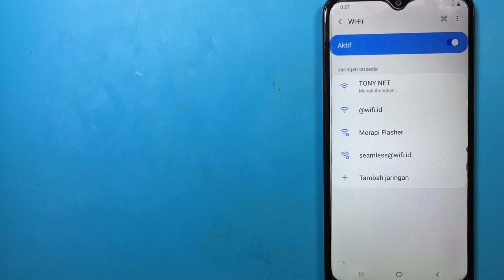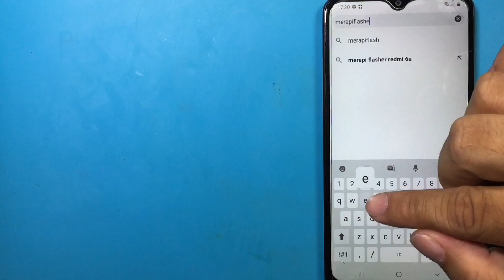Cara Memperbaiki Samsung A10s SM A107f Wifi, Bluetooth dan GPS Tidak Bisa Dihidupkan Final Solution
Ternyata ini penyebab wifi bluetooth dan gps tidak bisa aktif samsung galaxy a10s sm-a107f. Sampai direset pengaturan awal oleh sipemilik handphone tetap tidak bisa terhubung ke jaringan wifi, blutooth serta gps. Dan ternyata permasalahan kali ini Samsung A10s sm-a107f datang dalam posisi wifi blutooth dan gps tidak bisa digunakan, bahkan saya sendiri untuk sparepart belum memiliki. Untuk penggantinya kita gunakan persamaan dihandphone xiaomi redmi 6a, bisa jadi banyak yang bisa kita compare dari mesin yang lain asal chipset mediatek, dan pastinya wajib kita cek terlebih dahulu untuk seri ic nya pastikan kode serinya sama. Untuk proses pembongkaran sebelumnya bisa temen-temen simak disini
Dukung Kami agar tetap bermanfaat :
Maturnuwun 🙏🙏🙏.